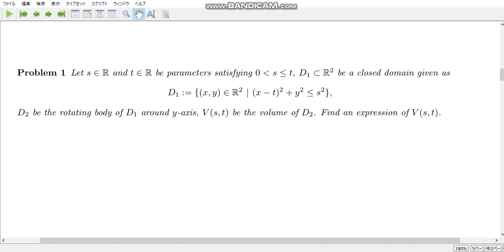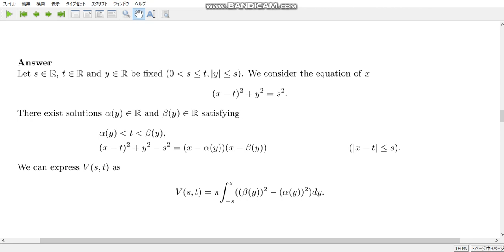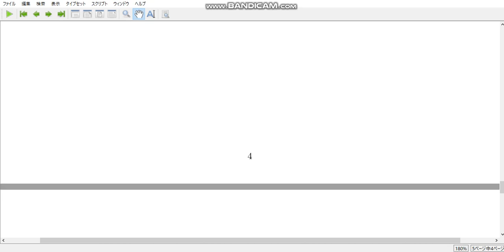free topics 188 Find the volume of a ring